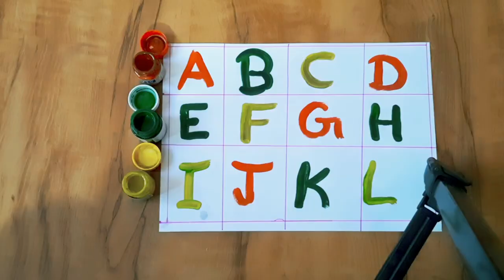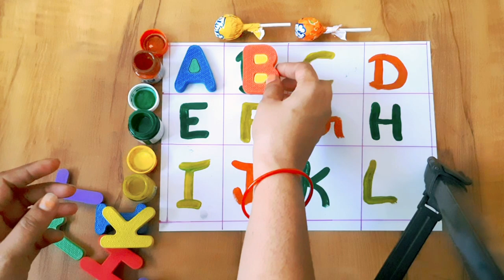abcd song phonics song alphabet song